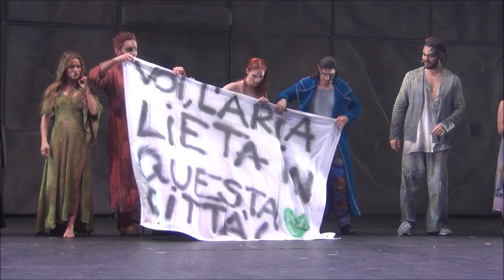Notre Dame De Paris: ultima Milano (3 aprile 2016)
Curtain call.
Cast, David Zard, Riccardo Cocciante e tecnici

CAST

GRINGOIRE MATTEO SETTI

QUASIMODO GIO' DI TONNO

ESMERALDA LOLA PONCE

FROLLO VITTORIO MATTEUCCI

FEBO GRAZIANO GALATONE

CLOPIN LEONARDO DI MINNO

FIORDALISO TANIA TUCCINARDI E oltre 30 artisti tra ballerini, acrobati e breaker